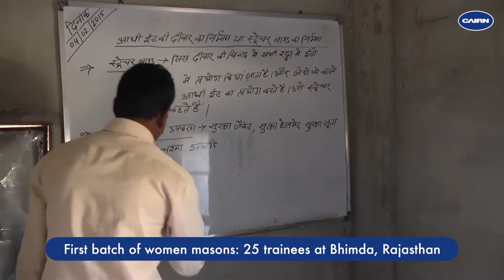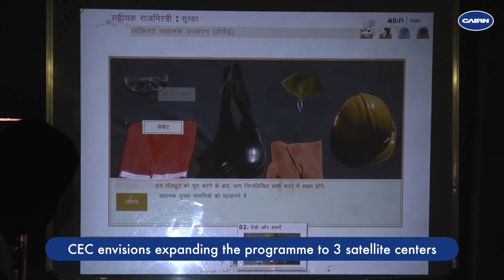Women Masons Of Rajasthan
A first of a kind flagship course from the CSR team of Cairn India who are training the women of Rajasthan in the craft of masonary!